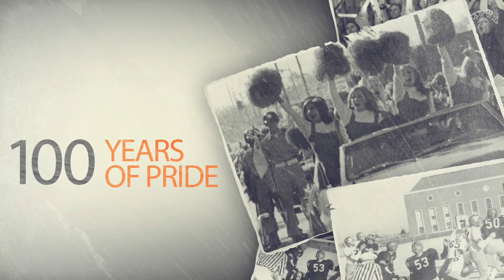Homecoming 2021 - OSU Student Affairs